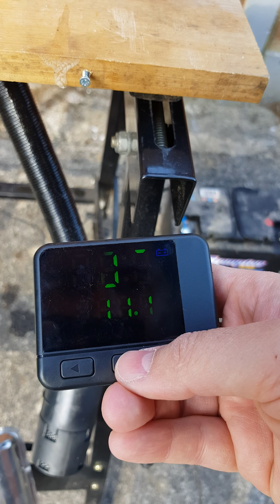2kw Chinese diesel heater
Home made tank mount and heater running at 8degrees perfect heat for a boat tent or campervan.